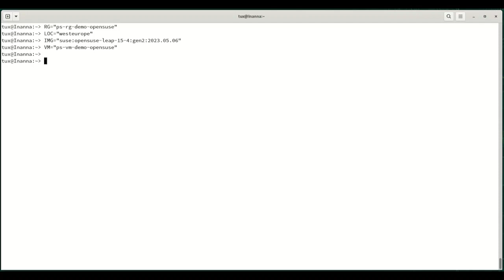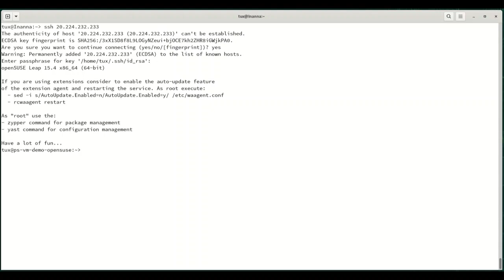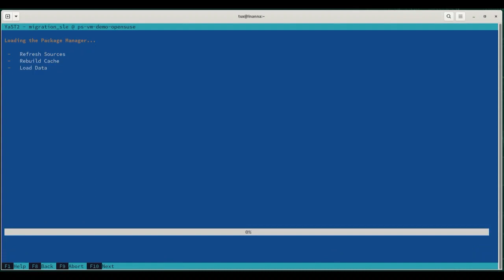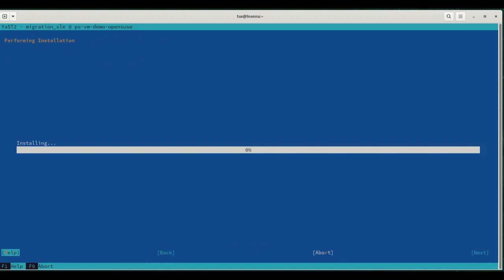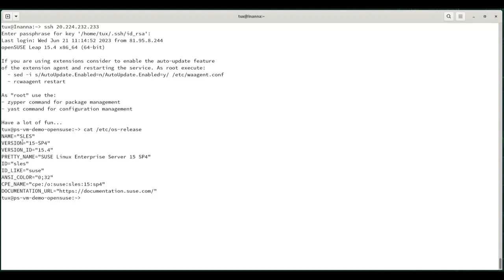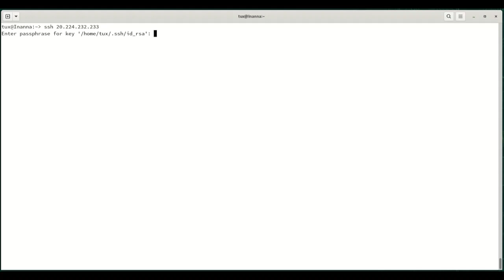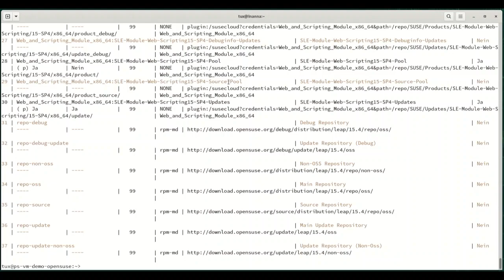openSUSE to SUSE Linux Enterprise Migration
This video showcases the migration of openSUSE Leap to SUSE Linux Enterprise Server, followed by the conversion of the running system from BYOS to PAYG in Azure.